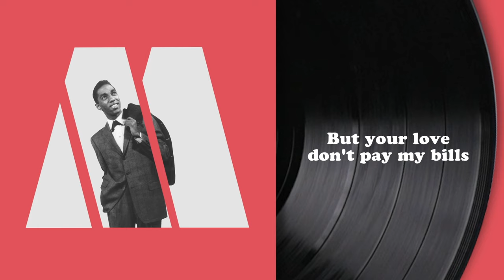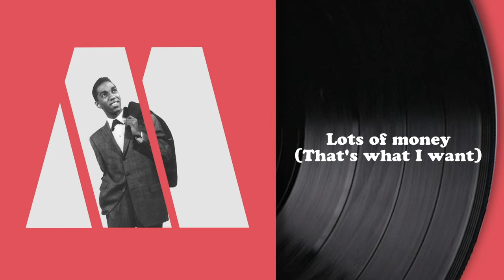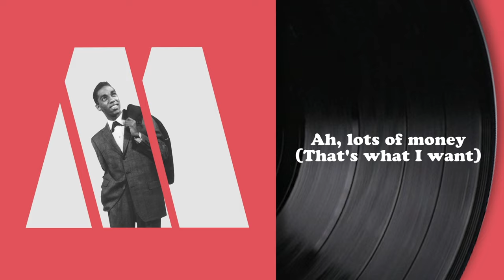Barrett Strong - Money (That's What I Want) (Lyric Video)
Barrett Strong "Money (That's What I Want)" was released as a single in 1959 on Tamla Records, the original name of Motown Records.

to receive a daily story from the history of Motown.

As an irresistible force of social and cultural change, Berry Gordy's legendary Motown made its mark not just on the music industry, but society at large, with a sound that has become one of the most significant musical accomplishments and stunning success stories of the 20th century. Diana Ross & the Supremes, Smokey Robinson & the Miracles, Stevie Wonder, the Temptations, the Four Tops, Marvin Gaye, Michael Jackson & the Jackson 5, the Marvelettes, Martha Reeves and the Vandellas, Gladys Knight & the Pips, Lionel Richie & the Commodores, Teena Marie, their music communicated and brought together a racially divided country and segregated society, around the world, touching all people of all ages and races.